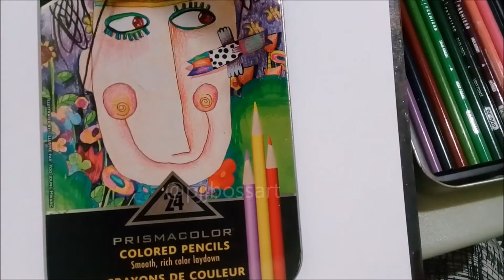I drew a minion in 45 minutes this is what happened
How to draw the  Minion in 45 minutes  tutorial vid by me pjjbossart didn't turn out as planned.

Hi everyone this is my very first ever tutorial video. It's not perfect lollll but it's all part of the fun. I was nominated to draw this by Rory Mark Garcia check out his channel

I stepped out of my box a bit and tried something new.
My next drawing will be a shorter vid and òut of my box also.
Watch till the end for the blooper that I decided not to edit out lol

Music used in this video is a playlist of some of my original instrumentals

Don't forget two (2) more days until the end of my 1k Instagram (IG) promotion to win a free portrait. Please note one (1)from Instagram and one (1) winner will be selected on Facebook (FB). See my highlights on IG or my page wall on FB for the easy three steps